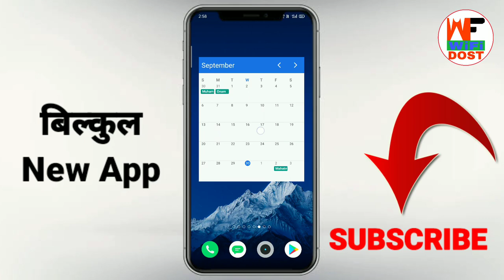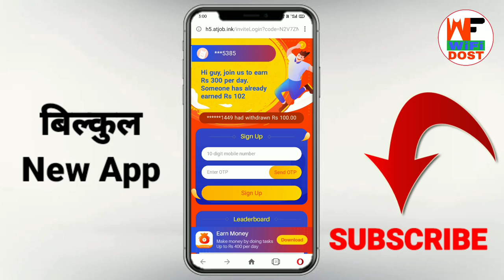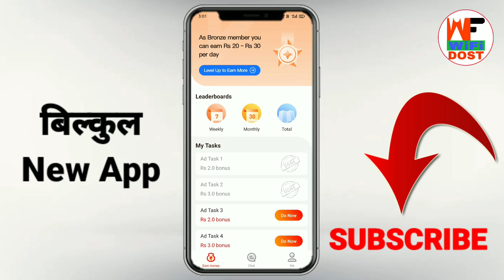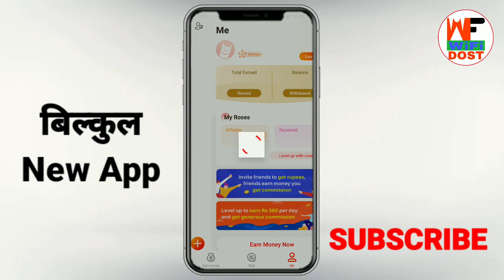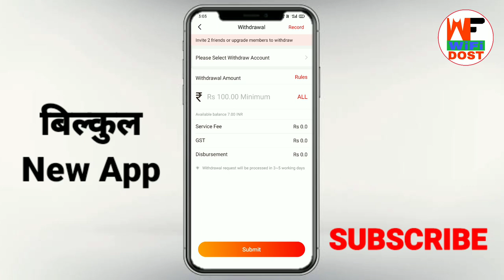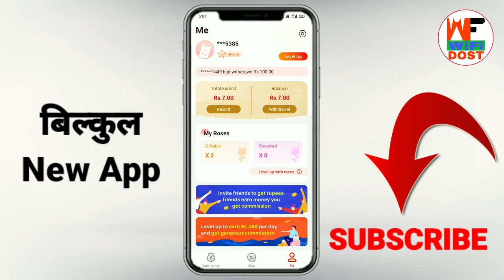earn money app se paise kaise kamaye | best earning apps for android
Refer Code :- N2V7ZN

🔴 My Use 🔴